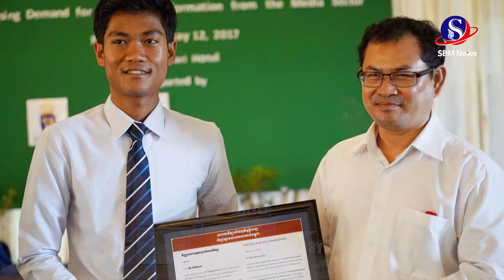យុវអ្នកសារព័ត៌មាន មិន ម៉ៅសំណាង ចែករំលែកបទពិសោធន៍ជីវិតនិងការងារ